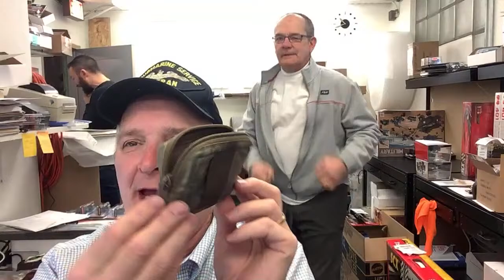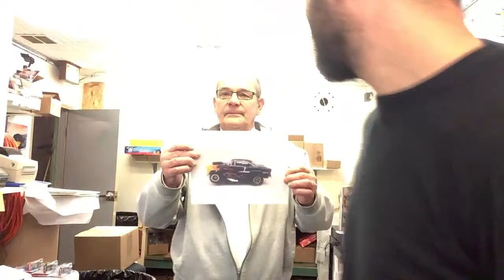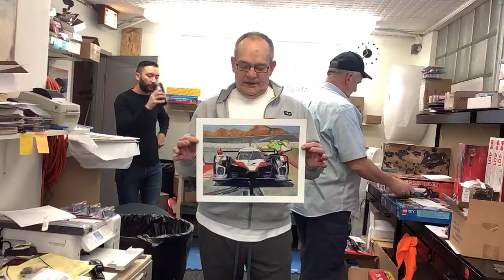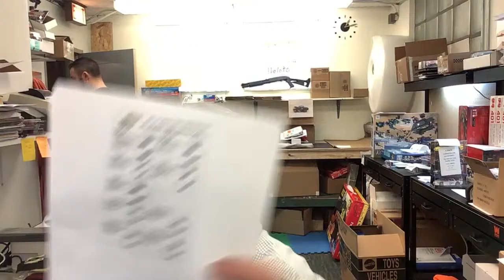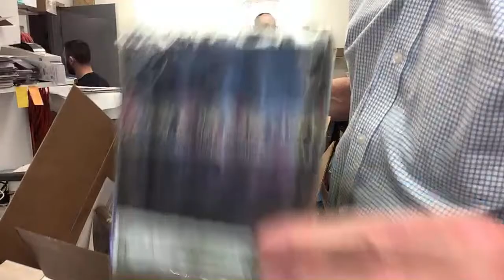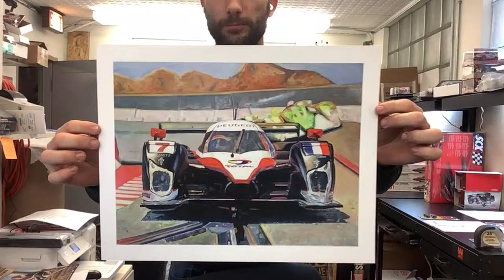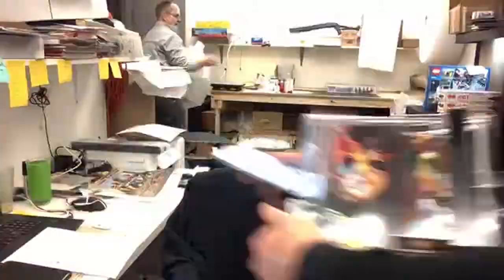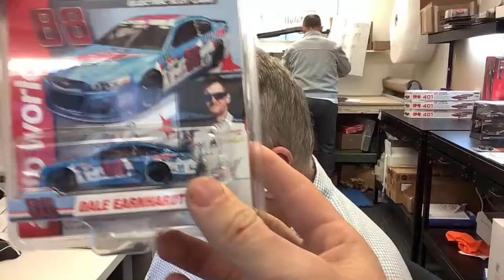ProTinkerToys Presents! Bryan And Tim and Ryan and everyone else all right